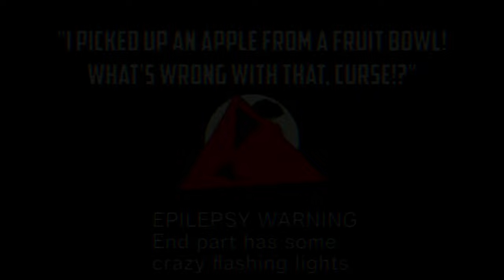{}FE2CM OST{} Stranded City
Flashy light warning, blurred background footage is a slightly older version
Funny story about this one, me and @rosetta_ingen-navn jokingly talked about composing for a map called "Stranded House" when one of the map creators literally DM'd me on the same day asking if I could compose for it
Decided to take the offer since I thought it'd be fun, map got remade into Stranded City, and now I finally finished the track :)
This was probably the most fun I've had composing for a map, extremely happy with the result!

Map ID: bh8h/i3

DAW (Music program) used: FL Studio 21

Feel free to use my music/remixes, just give credit! :D